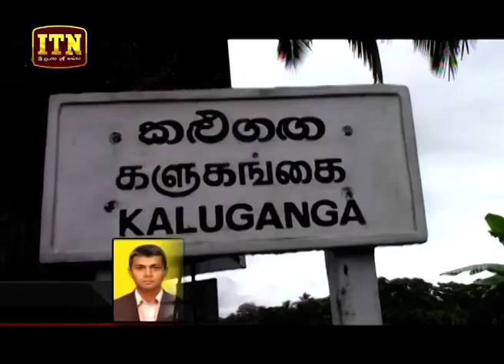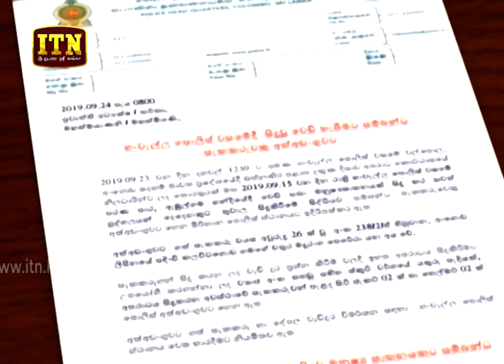ITN News 2019-09-24 | 12.00 PM